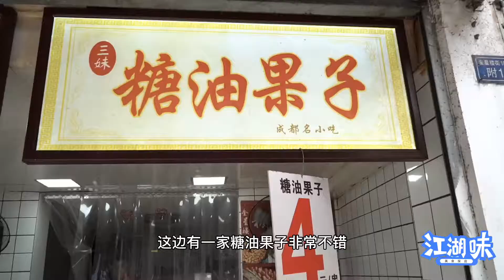成都特色小吃，200个糖油果子一起炸，4元一串，日卖上千个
糖油果子以糯米、红糖和芝麻为原料，将糯米粉团在油中炸制后裹上白芝麻并用竹签穿起来。一串有四五颗左右。每串约3~5元钱。每一颗糖油果子浑圆光亮，呈棕红色，有焦糖香味，表面有喷香的白芝麻，咬下去皮脆内软，更有炸的好的果子里面是空心的。微带酸味的粘软糯米和焦脆香甜的外皮和着白芝麻嚼在嘴里，越吃越有味道。Sugar oil fruit uses glutinous rice, brown sugar and sesame as raw materials. The glutinous rice flour is fried in oil, then wrapped with white sesame seeds and put on with bamboo sticks. There are about four or five in a string. Each string is about 3-5 yuan. Each sugar oil fruit is round and bright, brown red, with caramel flavor. The surface has fragrant white sesame. If you bite it, the skin is crisp and the inside is soft. The fruit with good frying is hollow. The more you eat, the more you have the taste